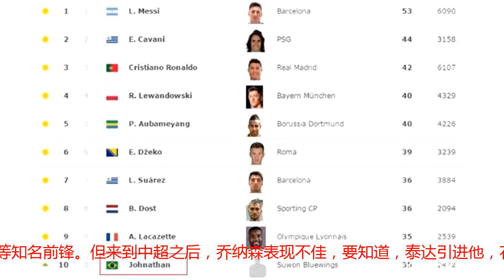7比1！中超预备队联赛踢出大比分，昔日世界前十射手建功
本轮中超预备队比赛，天津泰达7比1大胜重庆斯威，创造了本轮预备队联赛的最大分差！因为禁赛，巴西射手乔纳森只能在预备队联赛保持状态，他也取得了进球（梅开二度）。值得一提的是，乔纳森一度是世界排名前10的射手，如今委身预备队，让人感慨反差之大。今年5月的足协杯比赛中，天津泰达不敌北京国安，比赛最后阶段，乔纳森因为故意推人被罚出场。在无球状态下，乔纳森两次故意推到对手，最终被中国足协禁赛7场！至今，乔纳森还在禁赛期，他只能在预备队联赛保持状态，本轮预备队比赛，天津泰达7比1大胜重庆斯威，乔纳森打进1球。上赛季，乔纳森是K联赛金靴。因此，在世界射手排名方面，乔纳森一度来到世界前十的位置！去年7月，他就排名第10，仅次于苏亚雷斯、拉卡泽特等知名前锋。但来到中超之后，乔纳森表现不佳，要知道，泰达引进他，花费了600万美元的转会费，但巴西外援在中超的表现远不如K联赛。一方面，这与乔纳森自身有关，另一方面，或许他本来就不适合中超。二次转会窗口期间，原本乔纳森被认为会离队，但最终，泰达还是留下了他。毕竟，在效力水原三星期间，乔纳森被称为“水原C罗”，此外，他刚到中超时，被当作扎哈维的翻版。因此，泰达仍期待着他的解禁爆发。